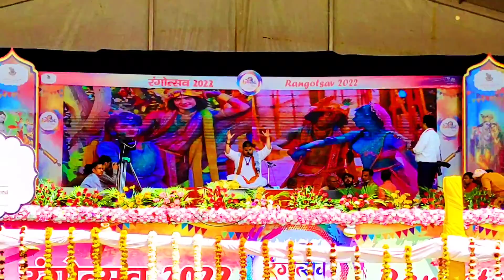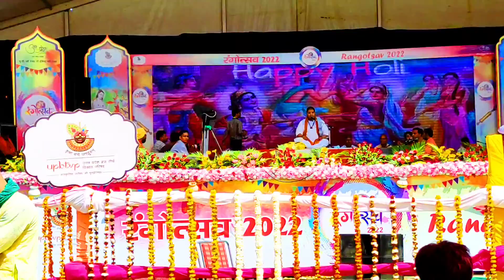चित्र विचित्र जी महाराज बरसाना होली | Chitra Vichitra Ji Mahraj in Barsana | Barsana Holi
Hello My Name Is Chirag

Hope You Like My Video's

chirag_kumar786

My Other Videos Please Watch ⌚

sourav joshi vlogs dog
sourav joshi vlogs piyush ka birthday
piyush joshi vlogs
piyush
piyush gurbhele
piyush dance deewane
piyush joshi
piyush bhagat dance
piyush sir reasoning
piyush ka birthday
piyush ki video
piyush gaming
vlogs
vlogs telugu
vlogs malayalam
vlogs rahul
vlogs with divya
vlogs channel
vlogs video
vlogs kannada
daily vlogs
daily vlogs tamil
daily vlogs hot
daily vlogs

sourav joshi
vlogs
funny vlogs
family vlogs
piyush joshi
lifestyle vlogs
piyush joshi gaming
daily vlogs
daily vligs

piyush joshi

1st payment from youtube
youtube payment
first payment from youtube update gyan
my first payment from youtube ll

buying dream car from youtube money
new house
youtuber house tour
ace family new house
we bought our dream car from youtube money
finally we bought a dream car from youtube money
finally we bought 50 lack car from youtube money
should i buy a house
youtube se kharidi new dream car
lizzy capri new house
buy a house in spain
youtube fgteev
buying a house
fgteev youtube
barbie youtube
dream car kharidi youtube money se
house
full house tour

daily vlogs
daily vlog
family vlogs
family friendly vlogs
vlogs
daily vlogging
daily vlogs ph
daily vlogs uk
uk daily vlogs
my daily vlog
daily vlog ph
daily vlogs wales
daily vlogs channels
naina akbar daily vlogs
daily routine vlogs
daily routine

barsana holi
barsane ki holi
lathmar holi barsana
braj ki holi 2022
barsana ki holi
laddu holi barsana
lathmar holi barsana 2022
lathmar holi
laddoo holi barsana 2022
lathmar holi barsana status
barsana
braj ki holi vlog
braj ki holi live
barsana lathmar holi
braj ki holi video
barsana ki lathmar holi
vrindavan holi
barsane ki lath mar holi
barsane ki laddu mar holi
vrindavan ki holi
mathura holi
holi

laddu holi
laddu holi barsana
laddu mar holi barsana
laddu mar holi
barsana laddu holi
lathmar holi
barsana holi
laddu maar holi 2022
laddu maar holi barsana
laddu holi in barsana 2022 date
laddu holi of
holi
laddu holi 2021
laddu holi kahan
lathmar holi barsana
holi festival
laddu maar holi
barsane ki holi
laddu gopal holi
laddu holi in barsana
holi 2021
laddu mar holi 2020
laddu mar holi 2022